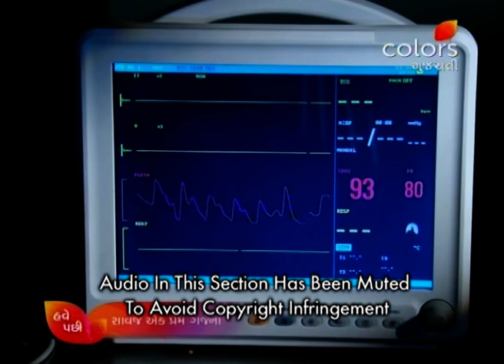Dikri Vahalno Dariyo - 27th April 2018 - દિકરી વહાલનો દરિયો - Full Episode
The doctors confirm that Mohan's health is improving gradually. Relieved by this development, Kinjal resolves to find the culprit who brought this on her family. With all fingers pointing towards Rahul, will Kinjal too believe that he is the culprit? Or is someone else responsible for this?

Promising to break all the gender stereotypes, Dikri Vahalno Dariyo follows the life of the young and ambitious Kinjal Bhatt. Her only goal? Turning her father's small tea stall into a big cafe. But the journey to the finish line is far from easy. Will Kinjal triumph over the many hurdles that stand between her and her dream? Find out now.

The accuracy, completeness, currency and/or suitability of the above video description is not endorsed by its licensor or broadcaster or the Channel. They shall not be liable for loss and/or damage arising from the video description.